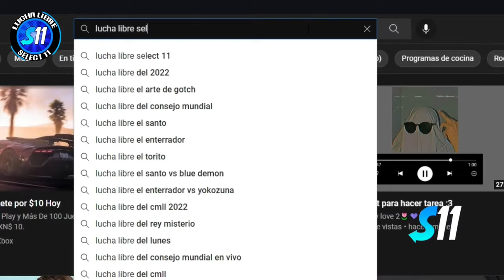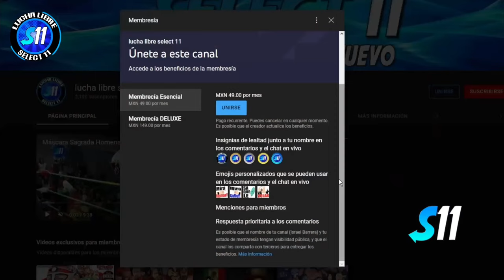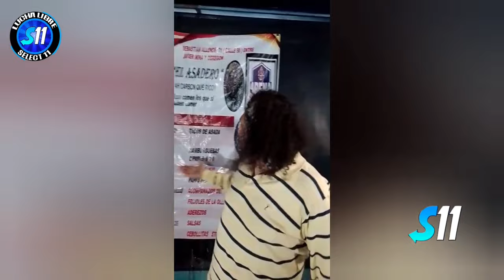Albatros Jr. vs Legendario vs Ryu vs Estruendo vs Bille Infierno vs Arlequín Asesino ( Completo )